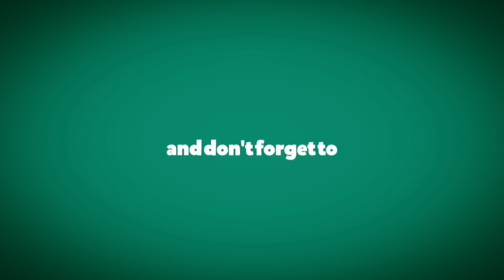How to make Eggless Mayonnaise | Eggless Homemade Mayonnaise | Homemade Mayonnaise Recipe | in Hindi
. Hello friends, today I'm going to show you how to make Eggless Homemade mayonnaise as we all know that kids love mayonnaise specially cheese mayo so I will show you how to make mayonnaise and different flavours of mayonnaise

Ingredients of Classic Mayonnaise

- 1 cup milk
- 1 cup refined oil
- ½ tsp salt
- 1 tsp powdered sugar
- ½ tsp mustard powder
- ½ tsp black pepper powder
- 1½ tbs vinegar or lemon juice

Ingredients of Italian Herbs Mayonnaise

- 3 tbs classic mayonnaise
- ½ tsp mixed herb
- ½ tsp chilli flakes
- 1 tbs ketchup
- 1 tsp chilli

Ingredients of Cheese Chilli Mayonnaise

- 4 tbs classic
- 1 cube of processed Amul cheese
- ½ tbs milk
- 1 tsp chilli flakes
- ½ tsp chilli sauce
- ½ tsp ketchup

Ingredients of Mint Mayonnaise

- 3 tbs classic mayonnaise
- 1 green chilli
- some mint leaves
- ¼ tsp ginger paste

gharpebanaohealthykhilao Food Jain recipes Cooking Cooking lab Recipes Dishes Nisha Madhulika Cookingshooking Yourfoodlab Ranveer brar Herina Hernia Herina'scookinglab Bestfoodchannel Chef Masterchef Jain food Jain Recipe Ghar ka khana Homemade Homemade Jain food Lab of Herina Cooking Queen By Herina By hernia by herina By Hernia Dhokla Pav bhaji Pao bhaji Khichu Best Trending Memes Tasty Taylor Swift Best Cooking Channel Trending Youtube Channel